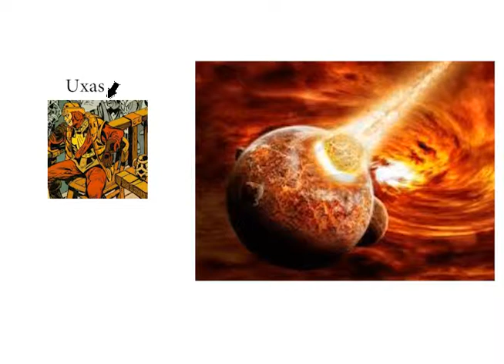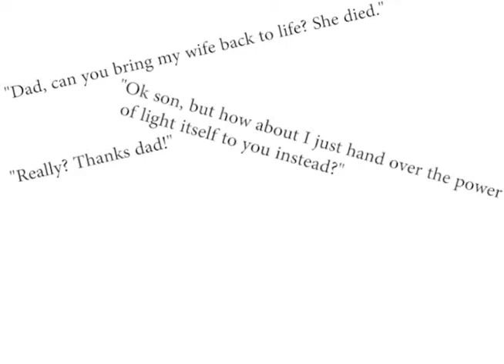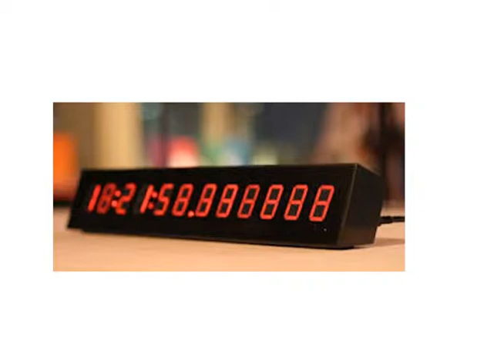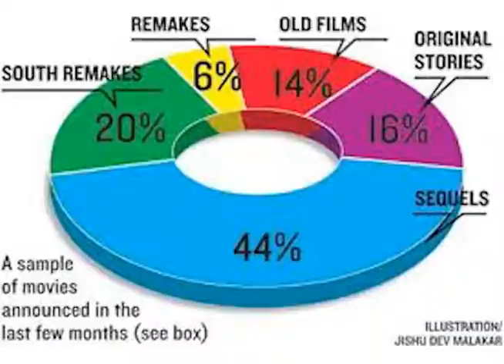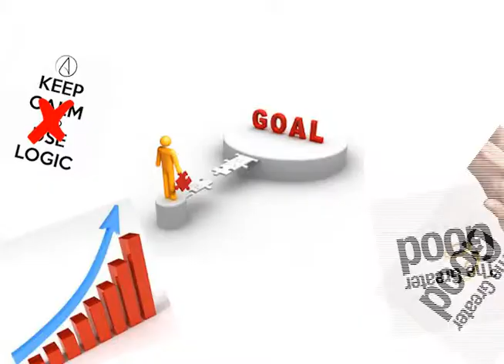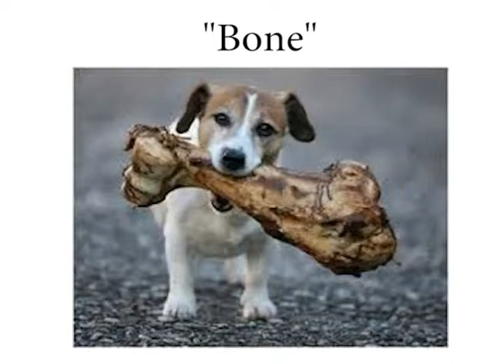SuperVillian Science: The Science of Darkseid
Hey everyone! Today were doing something different. Today we are talking about the science of a super villian, Darkseid.